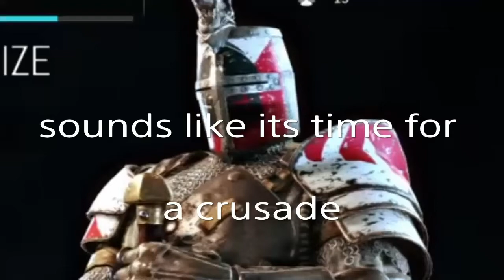sounds like its time for a crusade!!!!